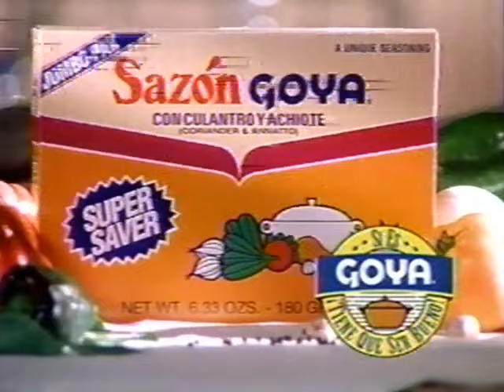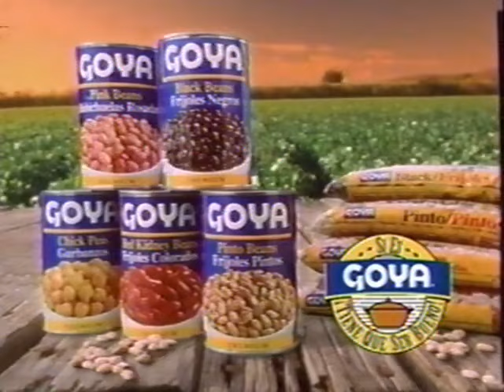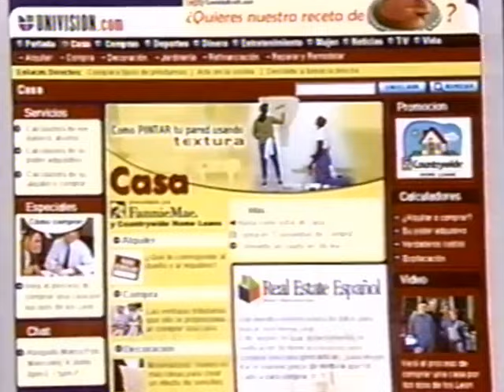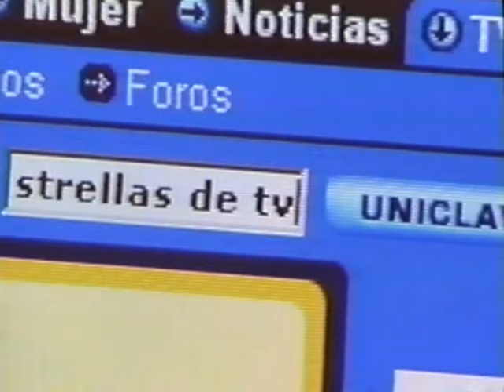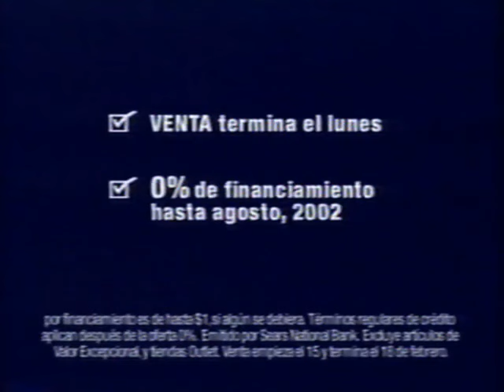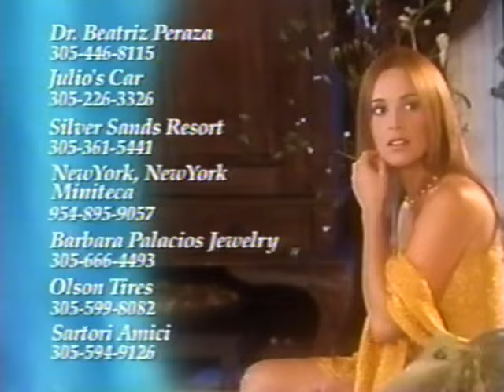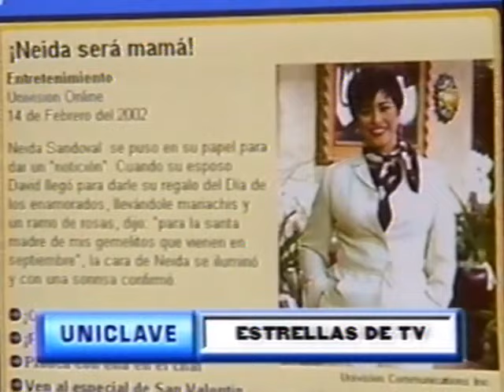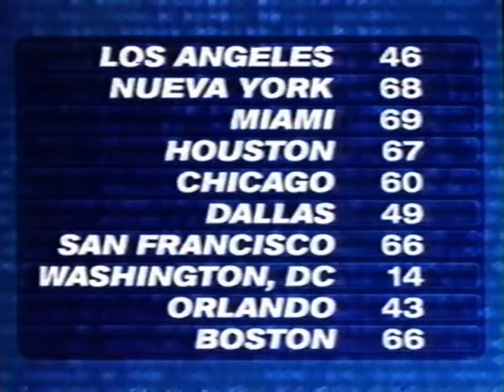Univision Commercials - February 2002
Commercials that aired during various Univision programming in February 2002.